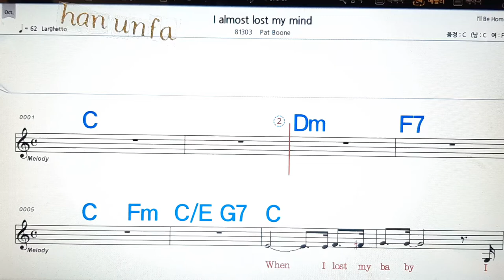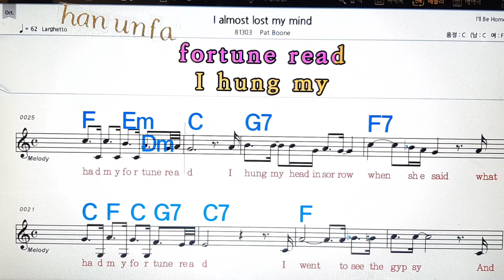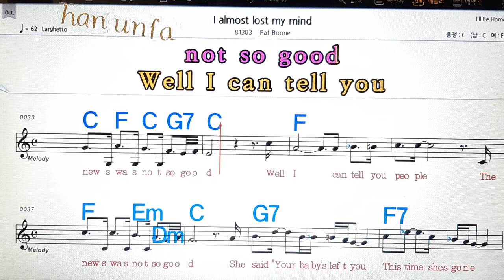I almost lost my mind/Pat Boone💋노래방, 통기타 , 코드 큰악보, 가라오케, 반주💖Karaoke, Sheet Music, Chord, MR